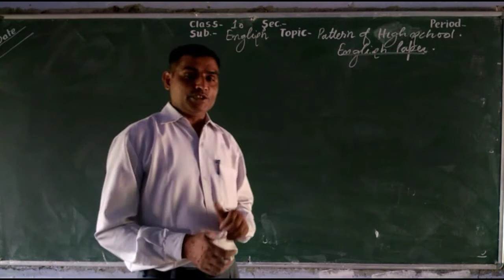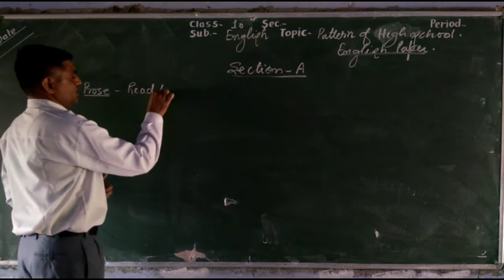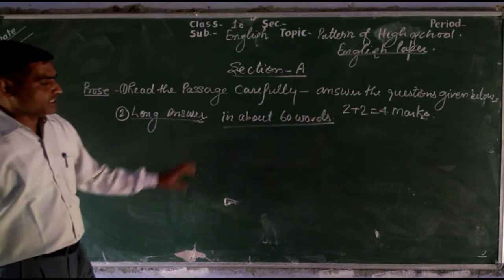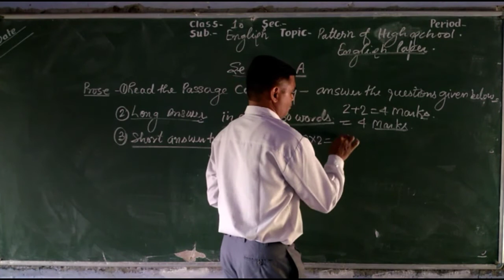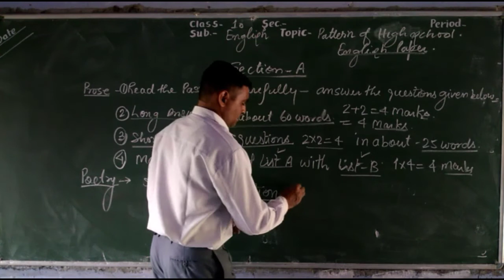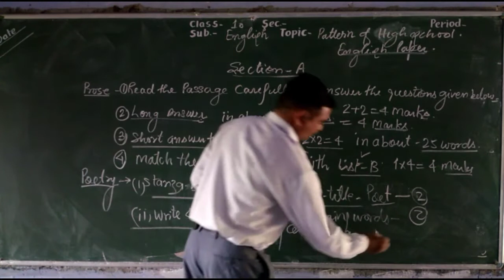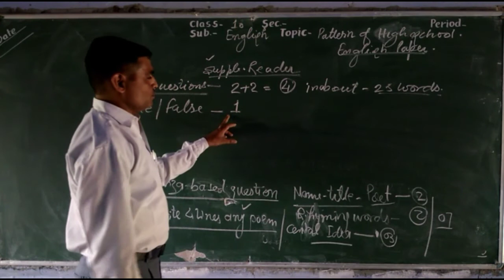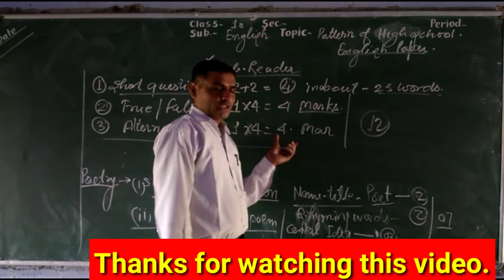Solution of High school English Paper.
In this video section-A is discussed. Anil Sir
Taught Pattern of Question Paper in class 10.